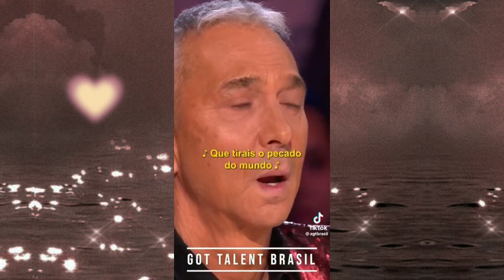Menino com voz de anjo